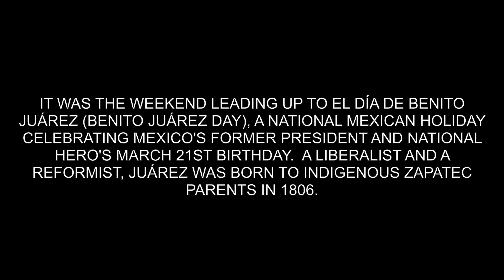Huatulco, Oaxaca Beach Day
Stopping by two of Huatulco's beaches.